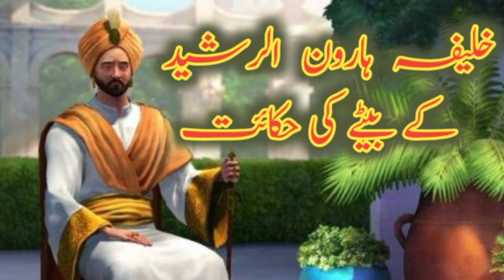Khalifa Haroon ur Rasheed k baite ne badshahi kyu chorhi | islami stories